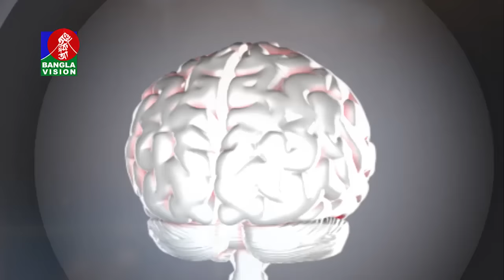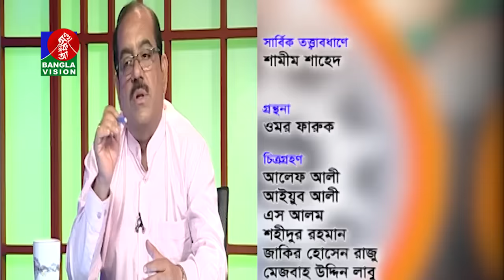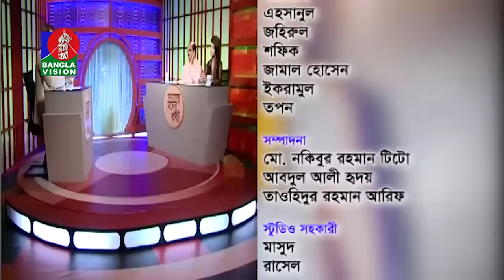Amader Moner Kotha | রহস্যঘেরা মানুষদের নিয়ে বিশেষ অনুষ্ঠান | Planning & Presentation: Shamim Shahed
Amader Moner Kotha: Planning & Presentation: Shamim Shahed.

Ep-04

হ্যালো বাংলাদেশ
রচনা: মারুফ রেহমান
পরিচালনা: মাহফুজ আহমেদ
অভিনয়ে: মাহফুজ আহমেদ, রিচি সোলায়মান, রূপনিৱ প্রমুখ।